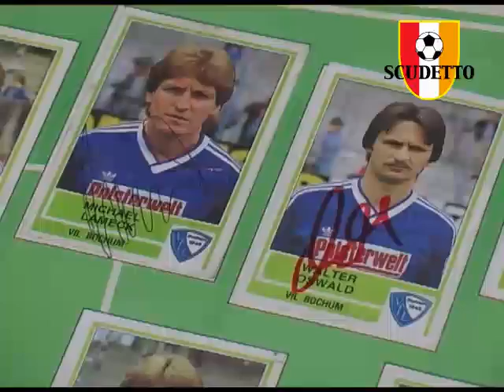3. NRW Traditions-Hallen-Masters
Turnier in Oberhausen mit den "alten Recken"!